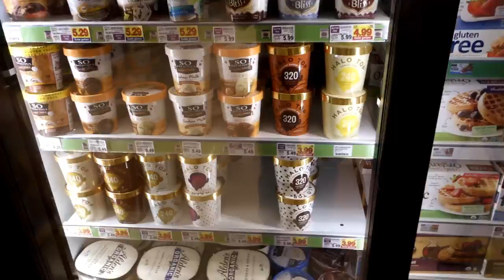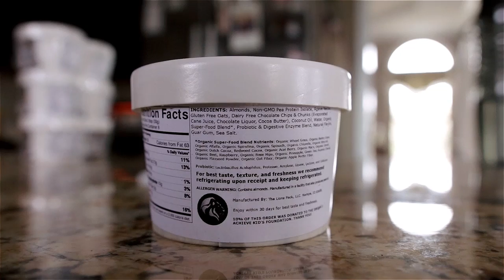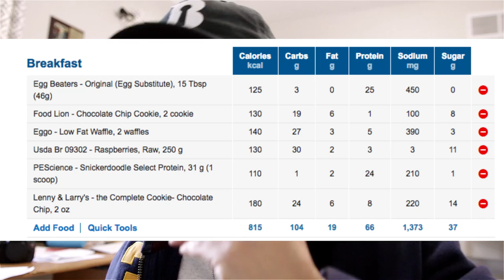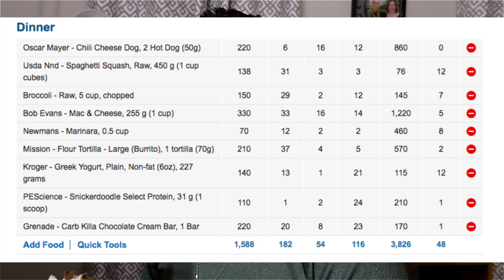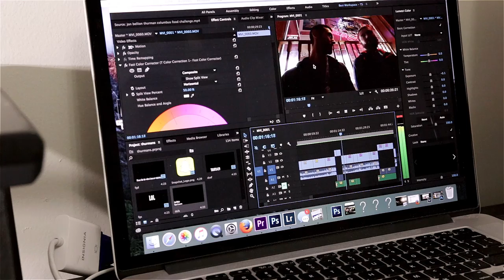B2B Ep. 14 - Full Day Of Bulking While Injured To Keep Gains (Updated Macros)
Obviously this herniated disc is going to effect my lifting a bit.  With that, comes a change in my diet and macros.  I am going to try and keep giving you guys protein packed recipes regardless of the diet. Hopefully, this gives some insight how you should eat while injured.